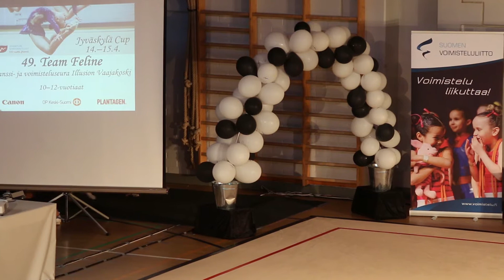Tanssi ja Voimisteluseura Illusion Team Feline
Joukkuevoimistelun Kaupunki Cup
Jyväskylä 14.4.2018